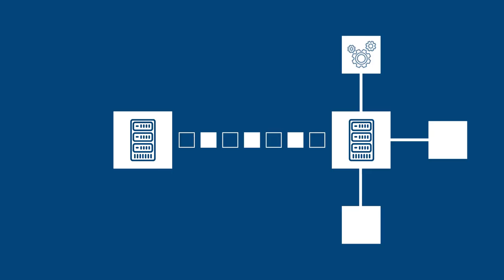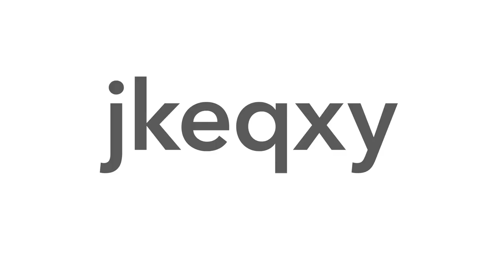Příběh loga CESNET 2017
CESNET představuje novou vizuální identitu sdružení.